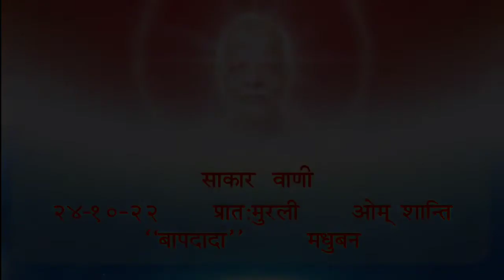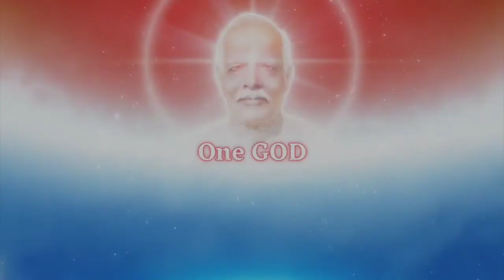Daily Murli 24-10-2022 / साकार वाणी 24-10-22